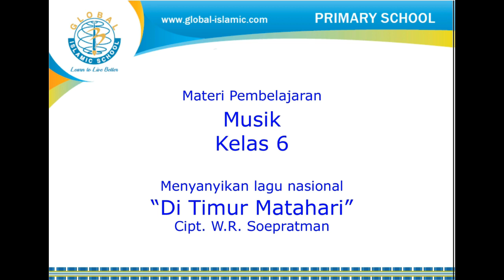Musik Kelas 6 - Di Timur Matahari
Materi Pembelajaran Kelas 6
Primary Global Islamic School